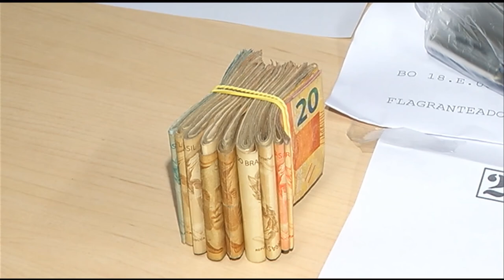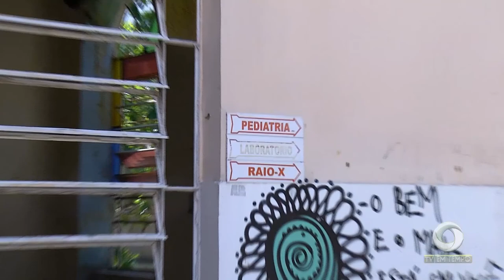Capela da Santa Casa de Misericórdia no centro de manaus é reaberta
03º BLOCO JORNAL 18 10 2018 - Capela da Santa Casa de Misericórdia no centro de manaus é reaberta